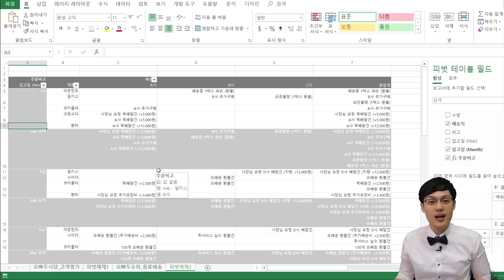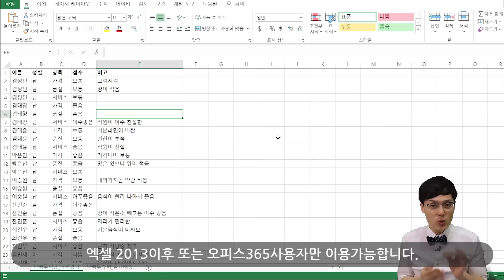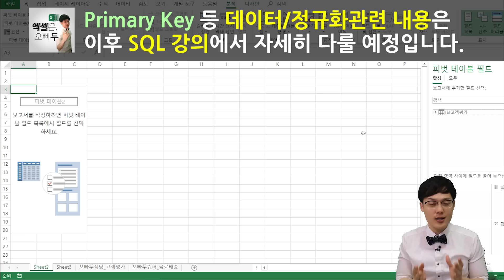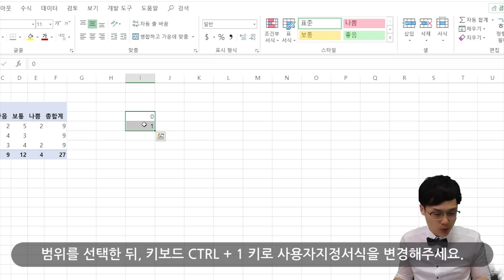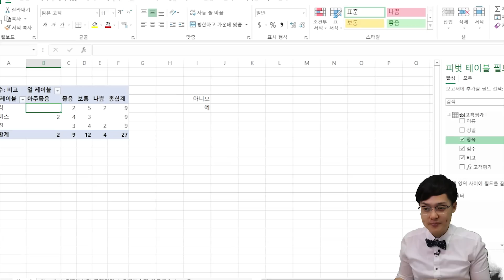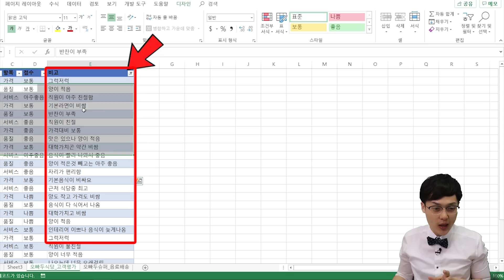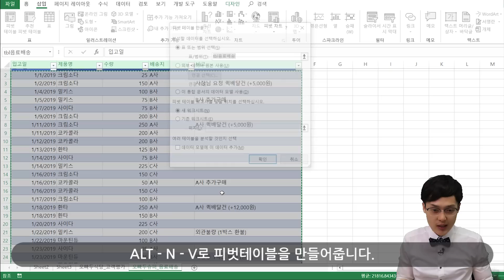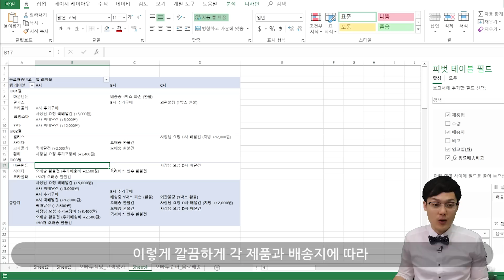엑셀 피벗테이블 텍스트 출력하는 방법 | 데이터모델을 활용한 피벗테이블 고급 사용법 완벽정리 | 엑셀 고급강의 8강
00:00 강의시작
02:29 데이터모델 피벗테이블 만들기
05:01 일반 vs 데이터모델 피벗테이블 비교
06:53 측정값 추가
하기
11:51 물품배송 비고예제 살펴보기

엑셀 피벗테이블 이용하실 때, 불편하면서도 당연하다싶어 넘어갔던 문제, 무엇일까요?
바로 피벗테이블 값 필드에는 텍스트 출력이 안된다는 점이였는데요.
이번 강의에서는 데이터모델과 표기능을 이용하여 피벗테이블 값 필드에 텍스트를 출력하는 방법을 알아봅니다.

엑셀공부는 오빠두엑셀과 함께하세요!